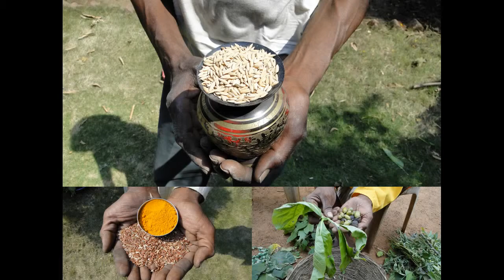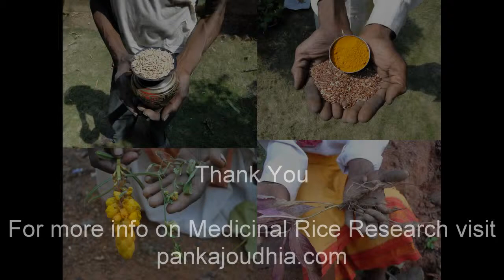Medicinal Rice P5N Formulations for Chiloschista Excess: Pankaj Oudhia's Medicinal Plant Database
Smallpox in Ayurveda and Indigenous Medicinal Rice Formulations. Research Document by Pankaj Oudhia.

Chest diseases in Ayurveda and Indigenous Medicinal Rice Formulations. Research Document by Pankaj Oudhia.

Epilepsy in Ayurveda and Indigenous Medicinal Rice Formulations. Research Document by Pankaj Oudhia.

Poliomyelitis in Ayurveda and Indigenous Medicinal Rice Formulations. Research Document by Pankaj Oudhia.

Food in wartime and Indigenous Medicinal Rice Formulations. Research Document by Pankaj Oudhia.

Nausea and vomiting in Ayurveda and Indigenous Medicinal Rice Formulations. Research Document by Pankaj Oudhia.